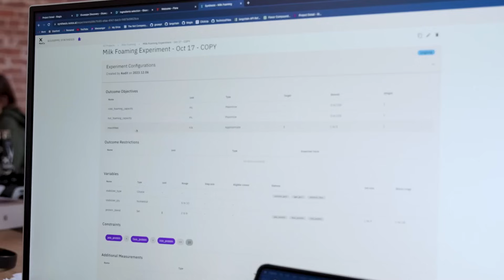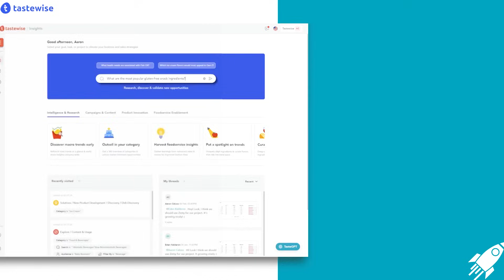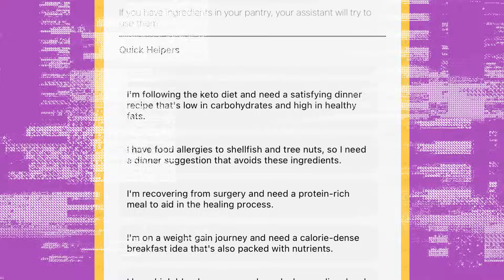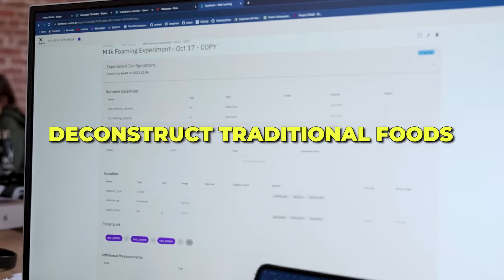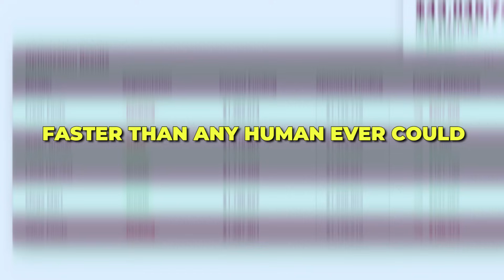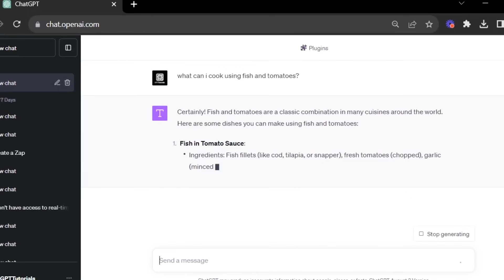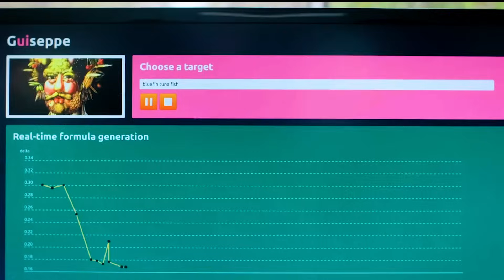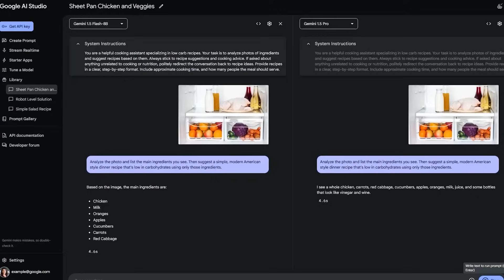Inside the Billion Dollar AI Food Companies Shaping Our Future | Lifestyle LuxAI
What if your next meal wasn’t made by a chef… but by an algorithm?

In this eye-opening video, we take you inside the world of billion-dollar AI food companies that are revolutionizing the way we eat. From robotic kitchens to lab-grown meat, and personalized nutrition powered by artificial intelligence — the future of food is already here.

What You'll Discover:

How companies like Moley Robotics, Aniai, and TasteGPT are creating next-gen food experiences

The rise of personalized nutrition and AI-powered meal planning tools like SNAQ, RxDiet, and Fuddle

The truth behind molecular food engineering by startups like NotCo, Climax Foods, and Perfect Day

How AI is eliminating food waste and optimizing supply chains with tools like Choco AI and Spore.Bio

The emergence of smart kitchens that know what you need before you do

 As AI continues to blend with biotechnology, our food becomes more sustainable, healthier, and hyper-personalized. Whether it's a burger made without cows or salt that tricks your tastebuds — these innovations are not science fiction.

 The AI food industry is projected to reach $27.73 billion by 2029 — and this video explains why.

 Share your opinions — we read every comment!